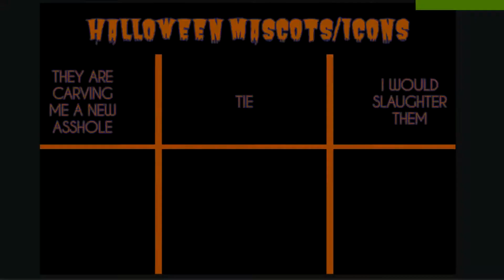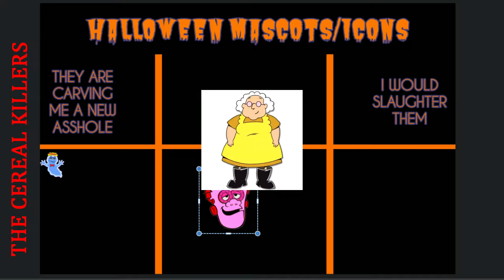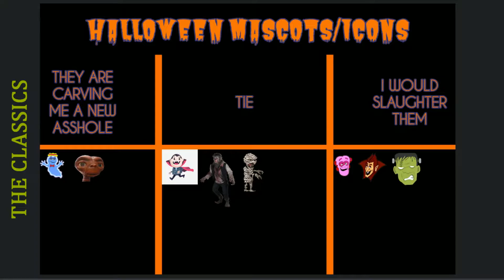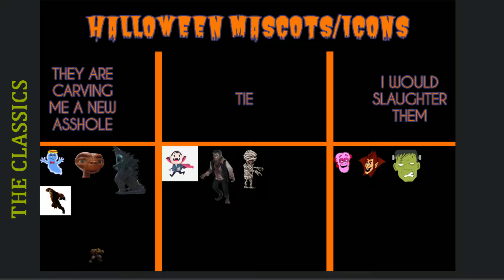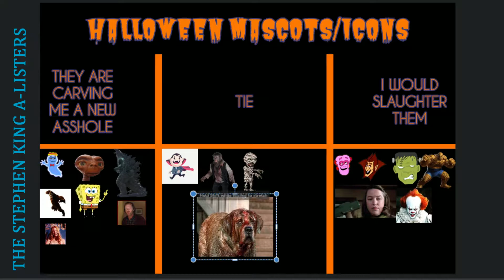Halloween Icons: Who Wins In A Fight?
So theres this food mascot thing going around for people to see if they will beat your ass, or if you could beat THEIR ASS. So since Halloween is 8 days away, I figured why the hecc not do this with Halloween Mascots?!?!? Enjoy!